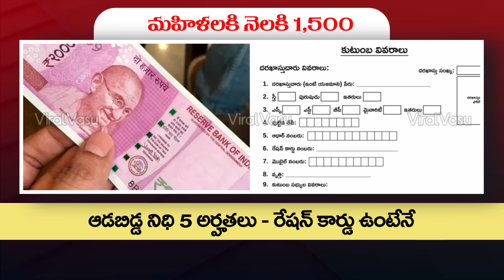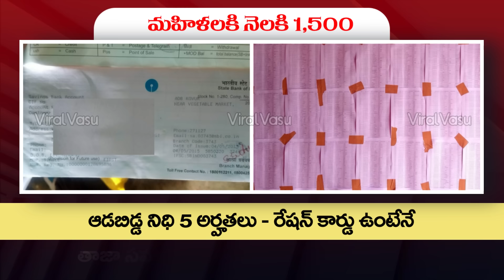ఆడబిడ్డ నిధి 1,500 మహిళలకి 5 అర్హతలు | Aadabidda Nidhi Scheme 1500 | Mahilalaki 1500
@ViralVasu ViralVasu aadabiddanidhi YSRPK |APLockDown RationCard RiceCard AadhaarRePrint aadharPVC Aadharpvccard aadhar AmmaVodi AmmaVodiStatus YSRJalaKala RiceCard YSRRythuBharosa YSRPK RiceCardStatus ,illa pattalu , ysr pension kanuka , ysr kapu nestham final list , illa pattalu final list ,illa pattalu print ,Apply New Rice Card , Rice Card , Adding , Deletion , Splitting, how to check pm kisan samman nidhi payment status,pm kisan samman nidhi yojana,Find name in pm kisan samman nidhi telugu,Register for pm kisan samman yojna telugu,How to Check your Name PM Kisan Samman Yojana Scheme,viralvasu,how to apply pm kisan,PM Kisan 1st Installment,viralvasu pm kisan,pm kisan 4th installment status,pm kisan 4th installment date,4th installment pm kisan,pm kisan last installment,pm kisan last installment date,PM Kisan,pm kisan 4th installment Rythu Bharosa. Rythu Bharosa List,mudra loan,pmmy, loans, pm swa nidhi ,pm swanidhi , jaganna thodu,rice card aadhaar seeding, ysr jalakala, ysr jalakala online registration